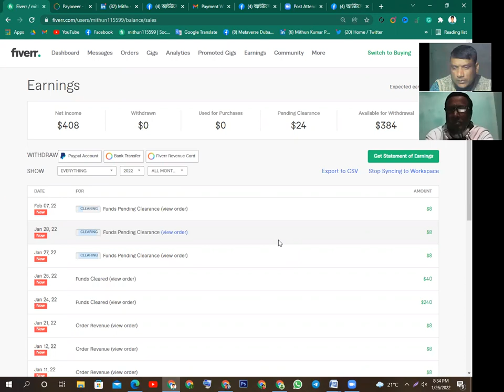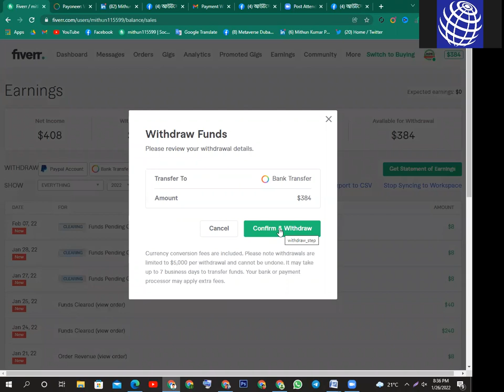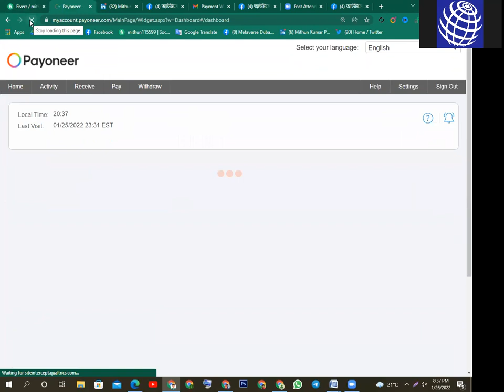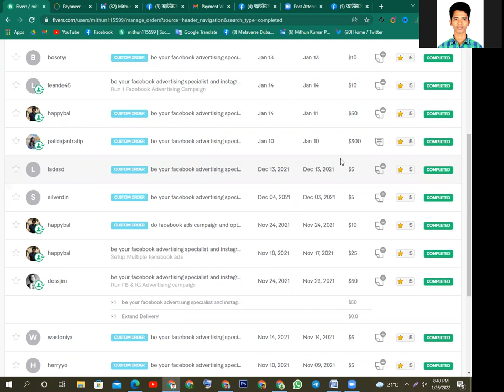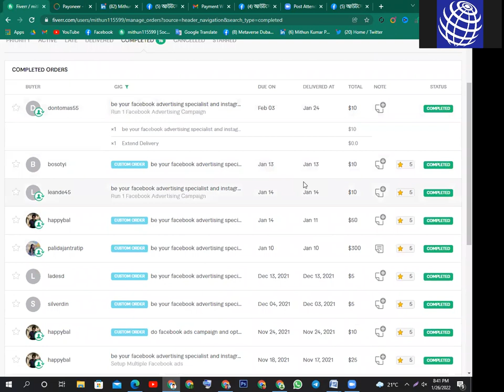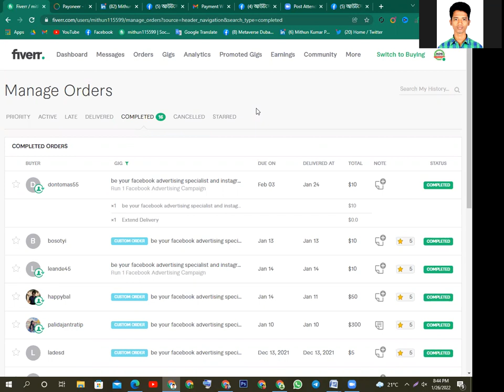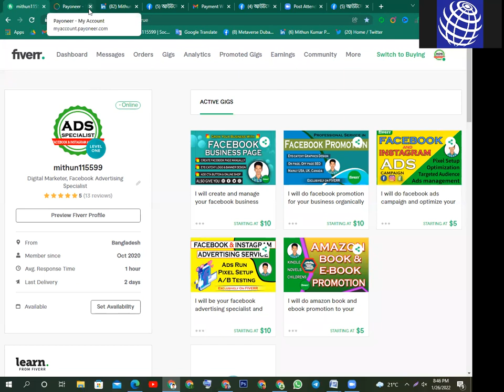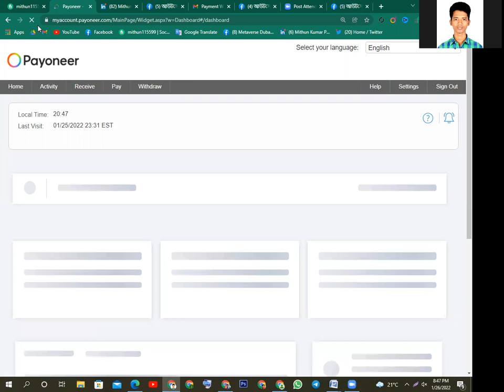৩৮৪ ডলার ফ্রিল্যান্সিং ইনকাম ব্যাংক ট্রান্সফার করছেন আমাদের স্টূডেন্ট মিথুন বিশ্বাস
৩৮৪ ডলার ফ্রিল্যান্সিং ইনকাম ব্যাংক ট্রান্সফার করছেন আমাদের স্টূডেন্ট মিথুন বিশ্বাস

বিদ্র: ভর্তির আগে আমরা কারো সাথে ফোনে বা ফেসবুক ইনবক্সে কথা বলি না । তাই আপনাকে উপরের দুইটা লিংকে ক্লিক করে লাইন বাই লাইন পড়ে বুঝে নিতে হবে । উল্লেখ্য যে  ভর্তির পর প্রতিদিন ১৪ ঘন্টা ফেস টু ফেস লাইভ সাপোর্ট দেয়া হয় ।